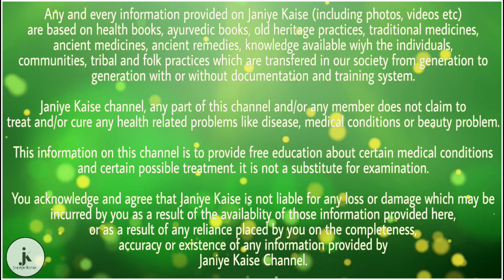हाथ कांपने की वजह सिर्फ शारीरिक कमजोरी नहीं, बल्कि यह भी हो सकती है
हाथ कांपने की वजह-

1-यदि आपके हाथों में अचानक से ही कंपन होने लगता है। तो यह आपके शरीर में शुगर बढ़ने का संकेत है। इससे शरीर तनाव में आ जाता है और हाथ कंपन करने लगते हैं।

2-जिन लोगों के शरीर में खून की कमी होकर एनीमिया रोग हो जाता है। उनके हाथ कंपन करने लगते हैं। भोजन में पोषक तत्वों की कमी के कारण शरीर में खून की कमी होती है और हाथ कंपन करने लगते हैं।

3-जिन व्यक्तियों का ब्लड प्रेशर अचानक से हाई हो जाता है या कम होता है। उनके हाथ भी कंपन करने लगते हैं।

4-जिन व्यक्तियों के शरीर में कॉर्टिसोल हार्मोन की मात्रा बढ़ जाती है। उन्हें मानसिक तनाव बढ़ जाता है जिससे हाथ कंपन करने लग जाते हैं।

नोट: दोस्तों यदि आपके हाथों में भी कंपन होने की समस्या है। तो तुरंत डॉक्टर को दिखाएं। क्योंकि यह आपके शरीर में कोई गंभीर बीमारी होने का संकेत हो सकती है।